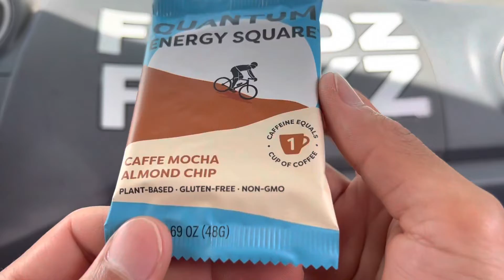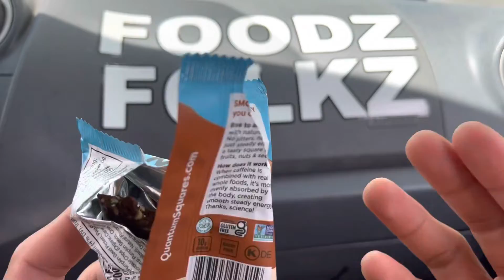Quantum Caffe Mocha Almond Chip Energy Square - Organic Food Review 165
Foodz eating 0:35
Foodz review 1:01
Rated a 3.0 out of 5 stars!

We hope this helped you find your foodz! Remember to say Grace before your meals. We must not forget that all these gifts are from God who nourish us all and gave us the wisdom and strength to endure anything. Amen and have a Blessed Day! :)